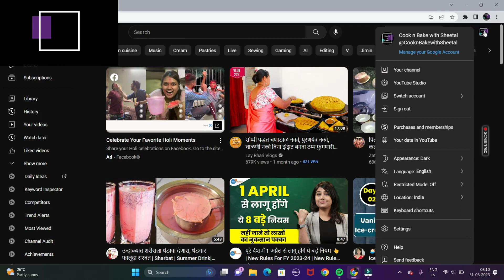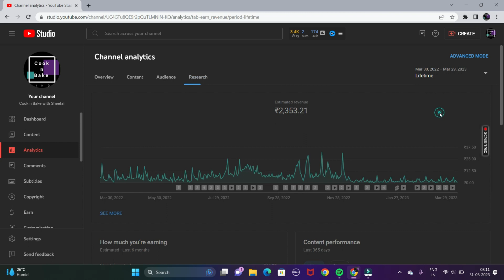on 5000 Views how much money youtube gives | माझे YouTube इनकम किती | My YouTube Income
5000 Views चे किती पैसे | माझे YouTube इनकम किती | My YouTube Income | Easy or Difficult ?5000 Views चे किती पैसे | माझे YouTube इनकम किती | My YouTube Income | Easy or Difficult ?5000 Views चे किती पैसे | माझे YouTube इनकम किती | My YouTube Income | Easy or Difficult ?